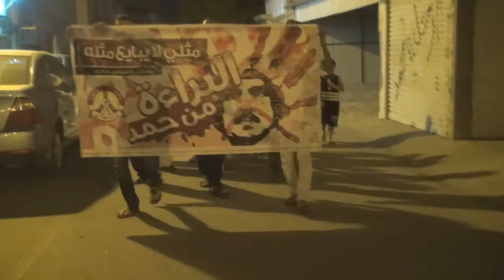تظاهرة أهلية في بلدة مقابة تندد بحملات خطف واعتقال النشطاء 5/9/2014 Bahrain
شارك حشد من أهالي قرية مقابة غرب العاصمة البحرينية المنامة مساء اليوم الجمعة (5 سبتمبر/ايلول 2014) في مسيرة خرجت تنديداً بحملات خطف واعتقال للنشطاء تصاعدت وتيرتها مؤخراً، المشاركون رددوا شعارات التحدي والصمود، وشعارات تنادي بإسقاط النظام قبل أن تقتحم قوات تابعة للنظام الخليفي المنطقة حيث تفرق المتظاهرون.

يذكر أن الأجهزة الخليفية قد إعتقلت أكثر من 20 شابا مطارداً خلال 72 ساعة بينهم المعتقل حسين هلال الزاكي من قاطني قرية مقابة والمحكوم غيابيا بالسجن 15 عاماً.